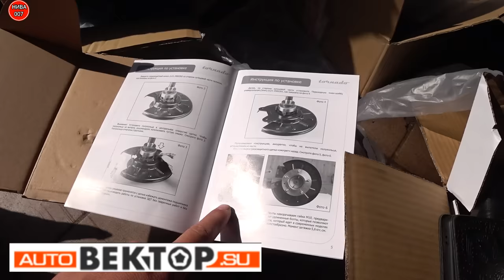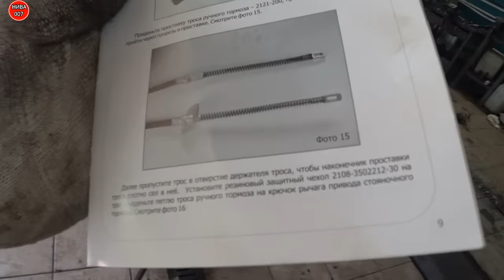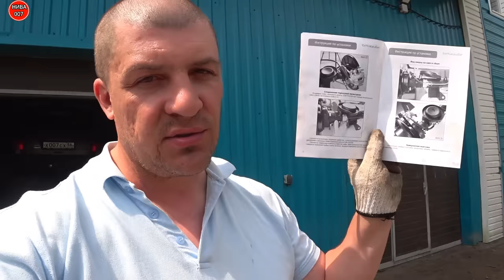ДИСКОВЫЕ ТОРМОЗА НА НИВА 4Х4 БЕЗ ПЕРЕДЕЛОК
Обслуживание и ремонт ЛЮБОЙ сложности г. Оренбург,ул. С. Разина 207/2.